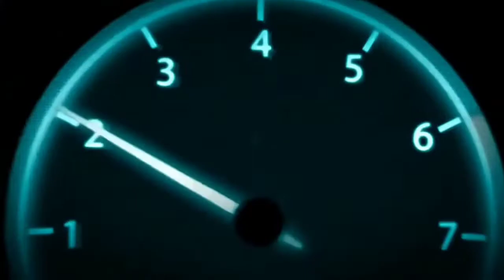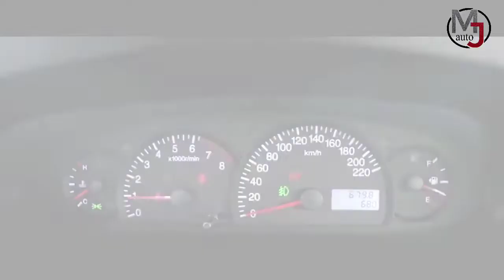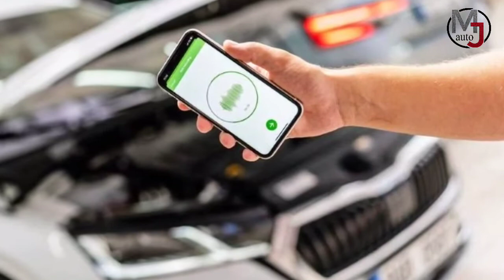مراجعة السيارة الصينية Geely MK|هاد السيارة رخيصة وقليل لي عارفها !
geely mk
Geely 2014
سيارة جيلي
جيلي إم ك
jily mk,cherry,cherry qq,geely mk,jeely mk,geely mk 1.5l